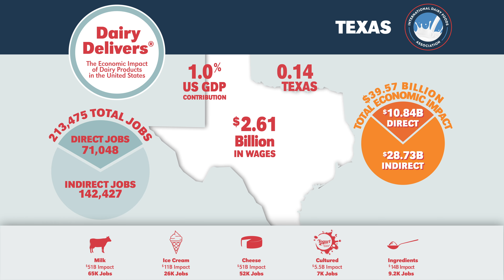Dairy Delivers®: Texas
Dairy Delivers®: The Economic Impact of Dairy Products in Texas. For more information on how dairy economically impacts your state, please